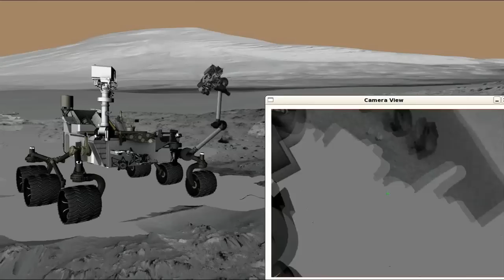NASA's Mars Curiosity Rover Report #16 -- November 29, 2012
A NASA's Mars Curiosity rover team member gives an update on developments and status of the planetary exploration mission. The Mars Science Laboratory spacecraft delivered Curiosity to its target area on Mars at 1:31:45 a.m. EDT on Aug. 6, which includes the 13.8 minutes needed for confirmation of the touchdown to be radioed to Earth at the speed of light. The rover will conduct a nearly two-year prime mission to investigate whether the Gale Crater region of Mars ever offered conditions favorable for microbial life.